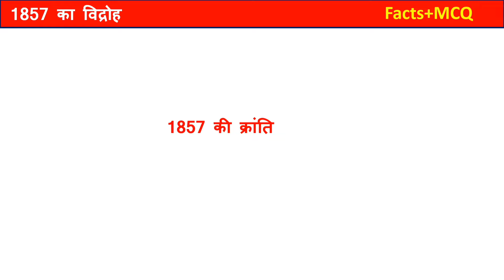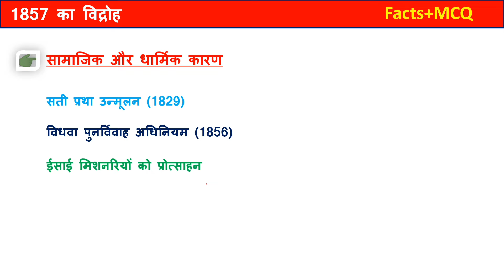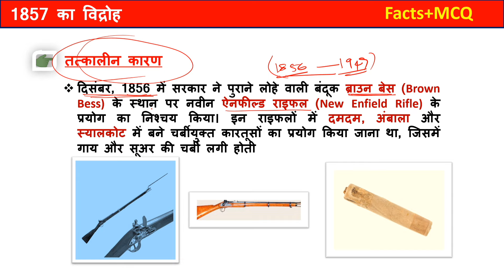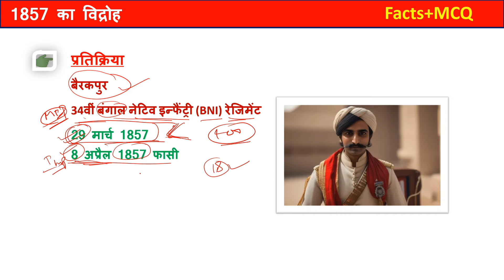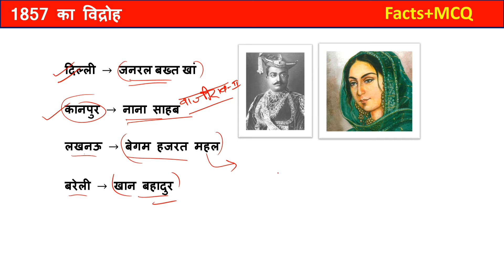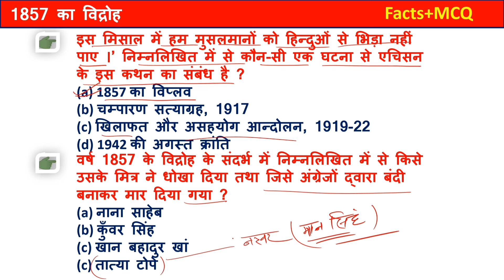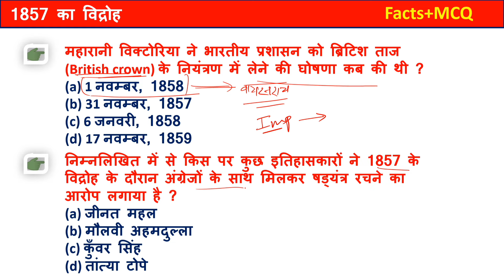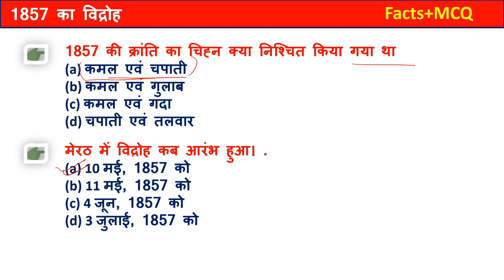1857 का विद्रोह l 1857 की क्रान्ति l MCQs on 1857 vidroh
1857 का विद्रोह l 1857 की क्रान्ति l MCQs on 1857 vidroh
1857 ka vidroh
1857 ki kranti
modern history 1857 vidroh
upsc gk
uppcs gk
ssc gk
1857 ke vidroh par MCQ
1857 par vastunisht prashna
1857 ki kranti in hindi video
revolt of 1857
1857 revolt in india
1857 की क्रांति
revolt of 1857 in hindi
the revolt of 1857
1857 ka swatantrata sangram
causes of revolt of 1857
sepoy mutiny of 1857
revolt of 1857 in english
revolt of 1857 upsc